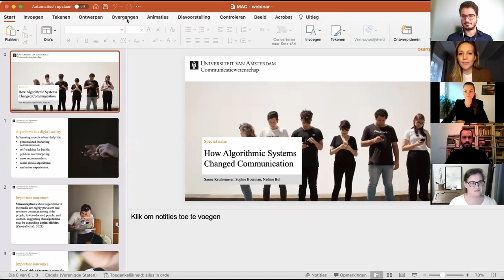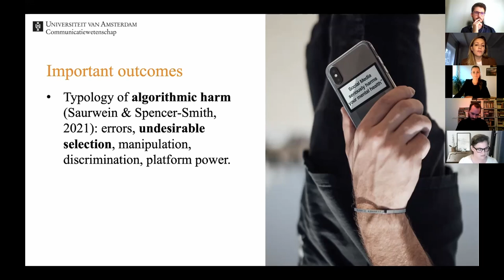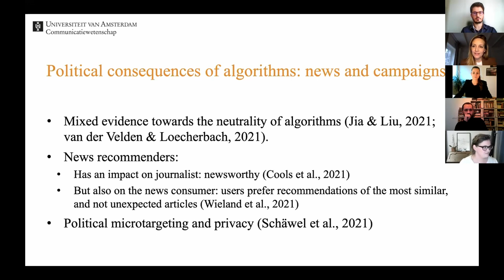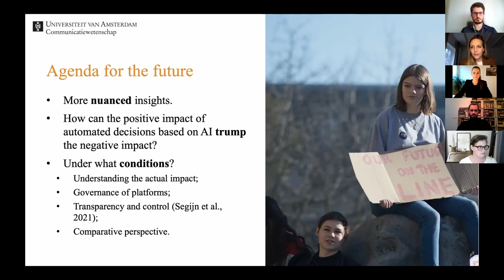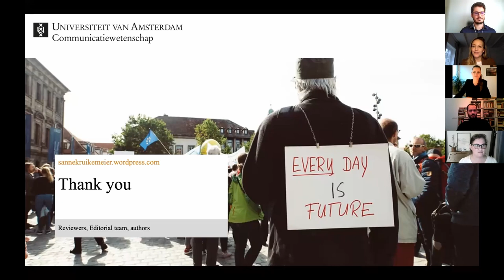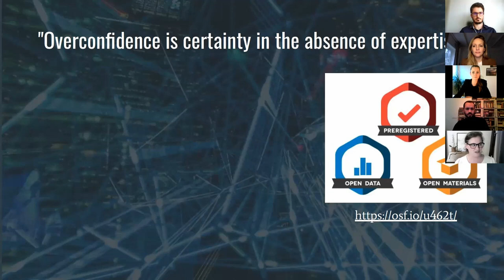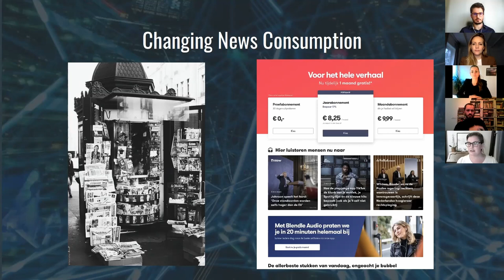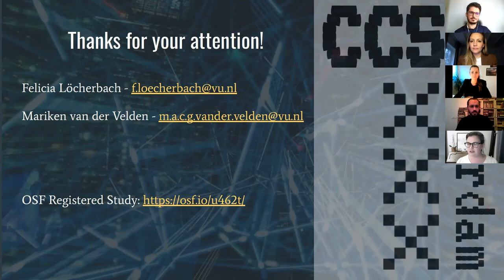Webinar: Algorithms in the Digital Society: Where Are We Headed?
This webinar analyzed the main findings of the issue "Algorithmic Systems in the Digital Society", published in the journal Media and Communication

Speakers:
Sanne Kruikemeier (University of Amsterdam, The Netherlands)
Johanna Schäwel (University of Hohenheim, Germany)
Mariken van der Velden (Vrije Universiteit Amsterdam, The Netherlands)

Discussant:
Manuel G. Pascual (El País, Spain)